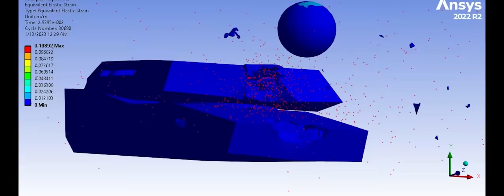TSAR CANNON VS ABRAMS | DISARMED!